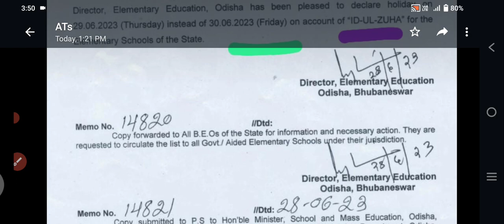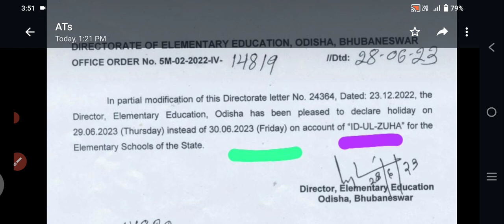ସମସ୍ତ Elementary School ପାଇଁ ପରିବର୍ତ୍ତନ ହେଲା ID-UL-ZUHA ଛୁଟି